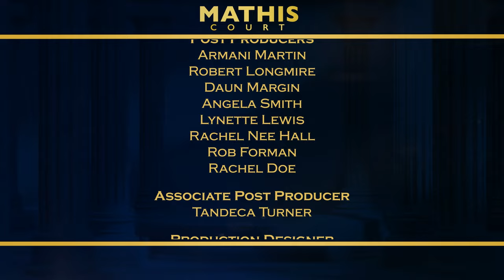Mathis Court with Judge Mathis: Missing Hoops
Woman sues co-worker for stealing her earrings during a house cleaning.